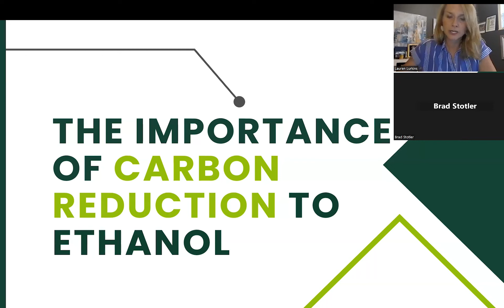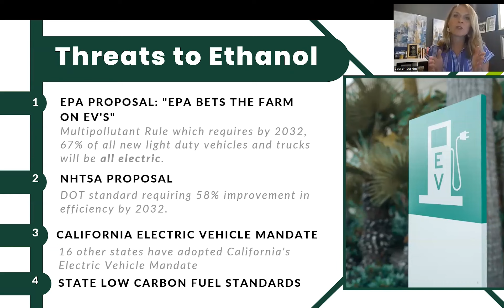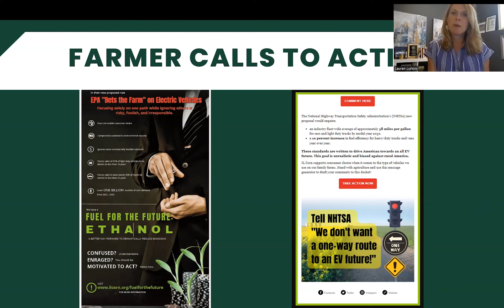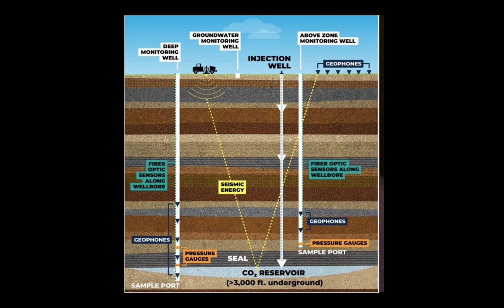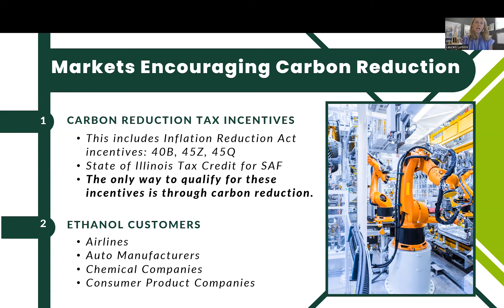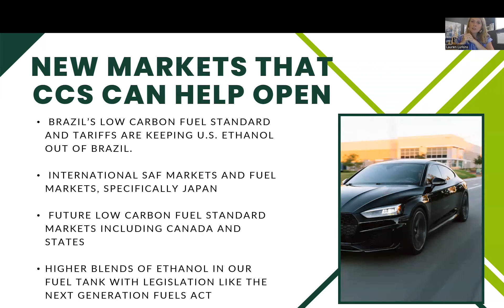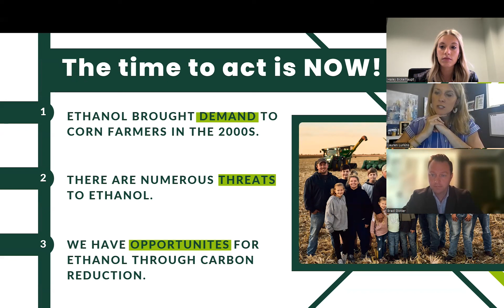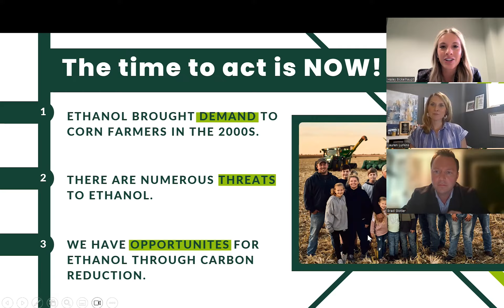Crossroads of Carbon and Corn Webinar | By Lauren Lurkins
The Crossroads of Corn and Carbon is the second part of an educational series highlighting the connection between carbon sequestration and the ethanol industry.

Lauren Lurkins an environmental lawyer and agricultural consultant presents the threats and opportunities facing the ethanol industry at this time.